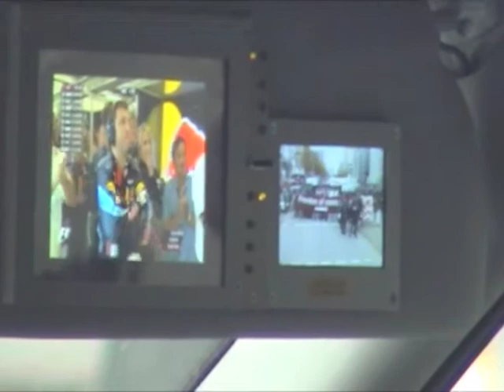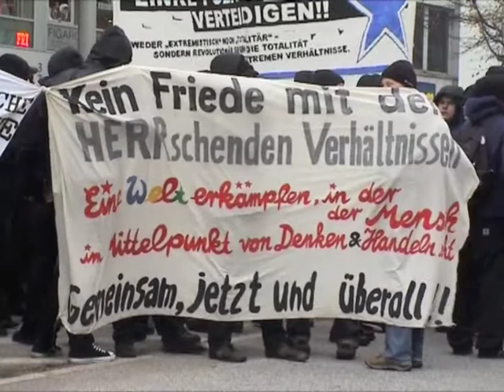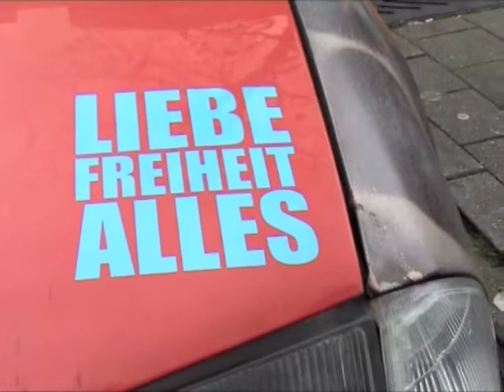Antirassistische Auftaktdemo gegen die Innenministerkonferenz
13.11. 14 Uhr Hachmannplatz Hauptbahnhof Hamburg
Freedom of movement is everybody's right!
Vom 17. bis 19. November wird in Hamburg die Innenministerkonferenz stattfinden. Drei Tage werden die Planer und Akteure der bundesdeutschen Sicherheitsarchitektur ihre Projekte weiter diskutieren und vorantreiben.

Die Innenministerkonferenz (IMK) findet seit 1954 zweimal jährlich in unterschiedlichen Bundesländern statt -- dieses Jahr in Hamburg unter Vorsitz des Innensenators Heino Vahldieck, dem früheren Verfassungsschutz-Chef. Die Herbstkonferenz findet vom 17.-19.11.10 statt.